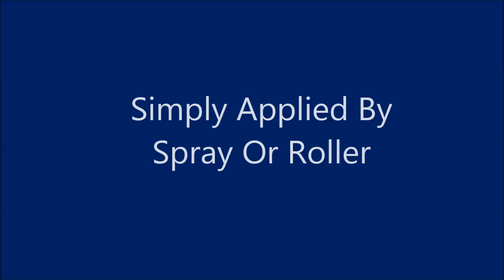Protectapeel Flooring Protection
Protectapeel is easily applied by spray or roller direct to the floor - the tough, durable coating can withstand heavy foot traffic, scaffolding, forklift trucks and are skid resistant.